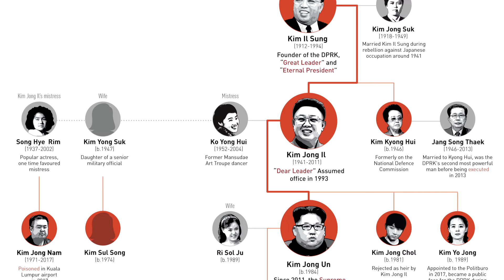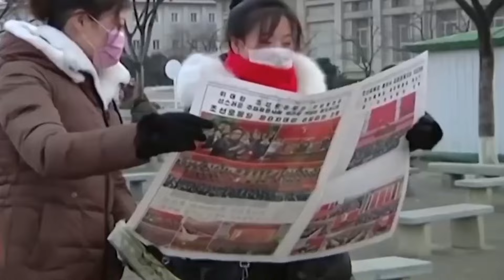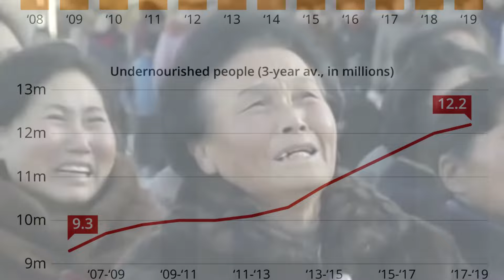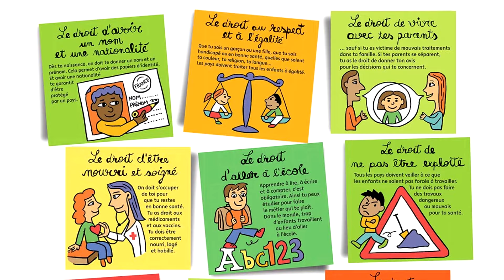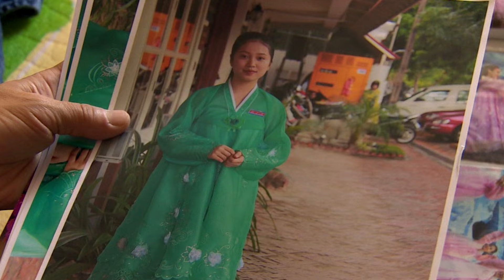Kim Jong-Un a fondu en larmes: "La Corée du Nord n'est pas le pays dont on vous a dit qu'elle était"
La Corée du Nord est connue pour être l'un des régimes les plus fermés et les plus autoritaires au monde. Le pays est dirigé par la famille Kim, qui a succédé à Kim Jong-il en 2011 après la mort de Kim Jong-il en 2011. Il est difficile d'obtenir des informations précises et fiables sur le fonctionnement interne et les conditions de vie en Corée du Nord, car le pays est largement isolé du monde extérieur et dispose d'un mécanisme de propagande officiel étroitement contrôlé par le gouvernement. Toutefois, certains points de vue et rapports courants sur la vie en Corée du Nord contiennent des faits inhumains, que nous examinerons plus en détail dans cette vidéo.

Merci :)